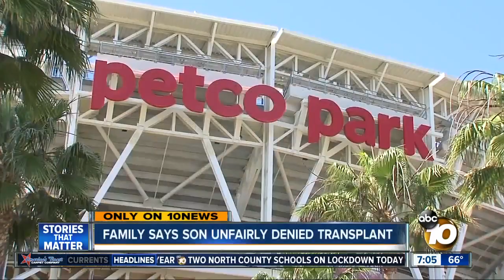Family says son unfairly denied transplant